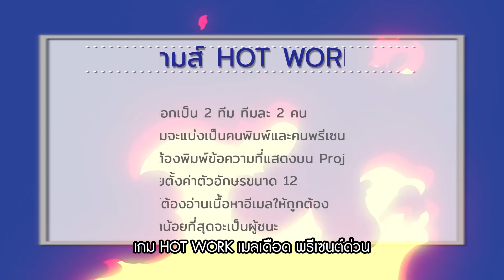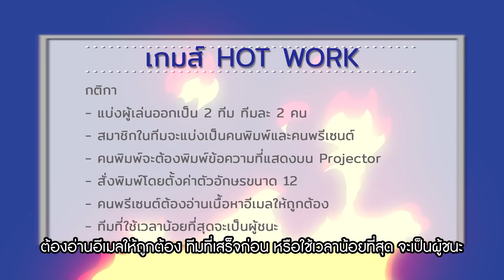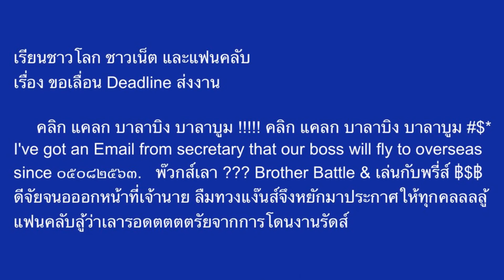Brother Battle เล่นกับพี่ | EP.10 HOT WORK เมลเดือด พรีเซนต์ด่วน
Brother Battle เล่นกับพี่ EP. 10 กลับมาพร้อมตอน HOT WORK เมลเดือด พรีเซนต์ด่วน  🔥💻🔥
EP. นี้ Bro. คิม Bro. เป้ และเพื่อนร่วมทีมจะต้องงัดสกิลวิชาภาษาไทยและสกิลพิมพ์งานออกมาใช้
ใครจะแพ้ ใครจะชนะไปดูกันเลย

BrotherBattleเล่นกับพี่ 🤜🏼🤛🏼 โปรเจคพิเศษจาก Brother Thailand 💙
ที่จะมามอบความสนุกและเสียงหัวเราะให้กับทุกคน ด้วยกิจกรรมและเกมสนุก ๆ แบบชาวออฟฟิศ